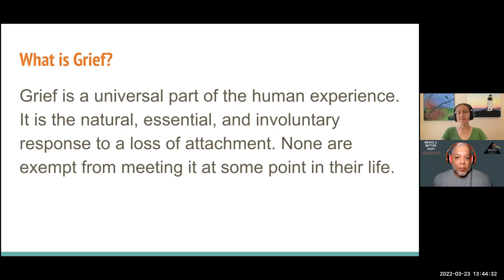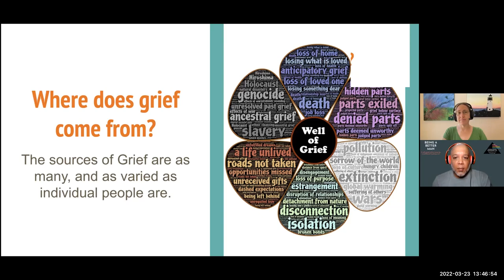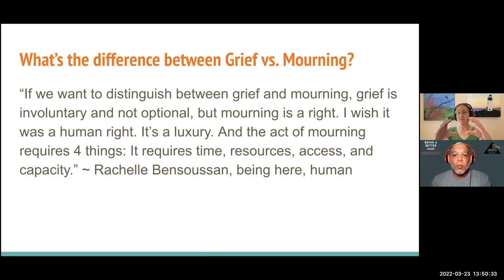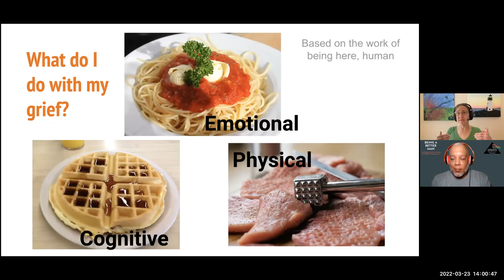Grief 101: Doing Grief Your Way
Have you ever wondered if you're grieving the right way?

As humans, we have an innate desire to do and be good. We also have an innate tendency to grieve when we experience a loss. In this video Grief Coach Jenny Dilts talks with Lee Grigsby in his Being a Better Man course about what grief is, where it comes from, and how to grieve. We also talk about the difference between grief and mourning, and what that can look like on an individual basis.